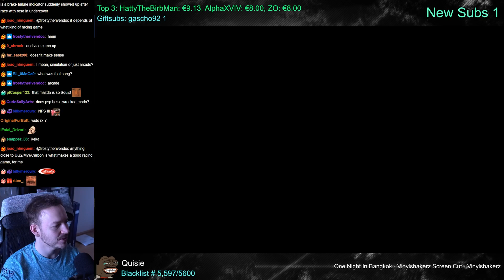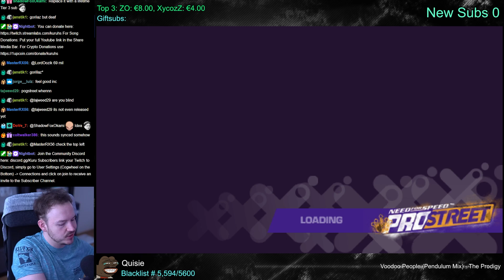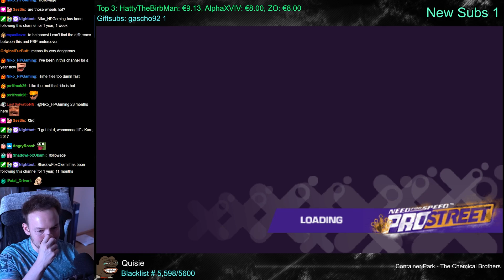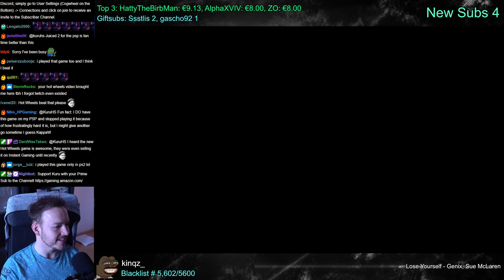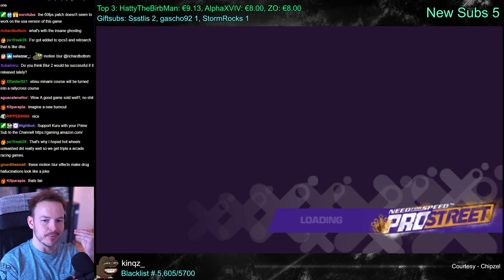NFS ProStreet for PSP is completely different! | KuruHS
Next in the PSP lineup of Need for Speed games is ProStreet, which is quite different from its console counterparts!

Video edited by: Lanoi